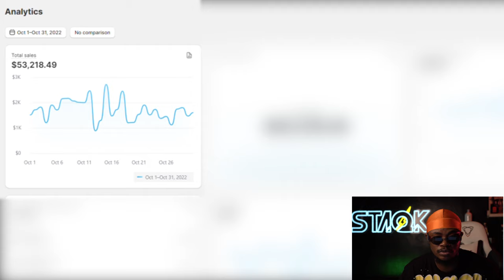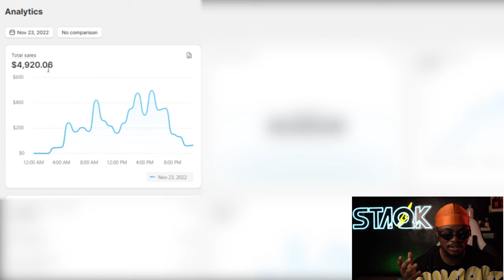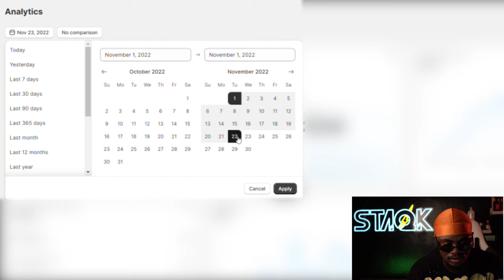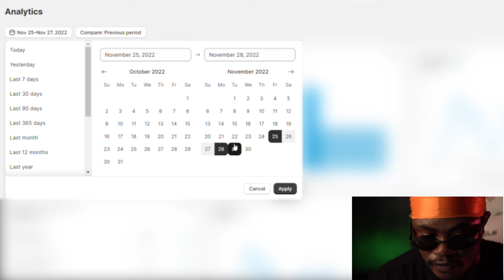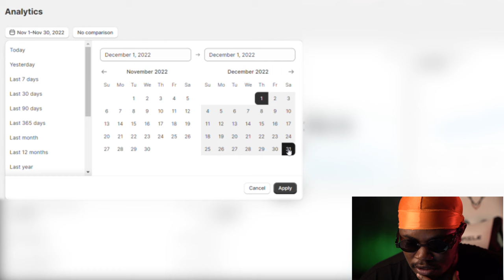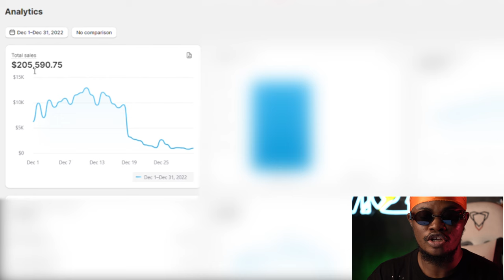How & Why You Will Make A lot Of Money These Next 3 Months Dropshipping Before The Year Ends 2023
Here is how and why you are going to make alot of money these last months dropshipping! It's important you watch till the end and start dropshipping now!

How To Learn DROPSHIPPING with STAQK:

1.

Join The Telegram Group For FREE Updates On products to sell that will make you money